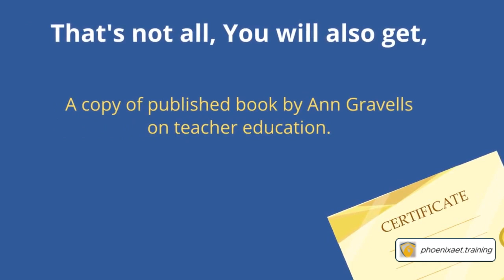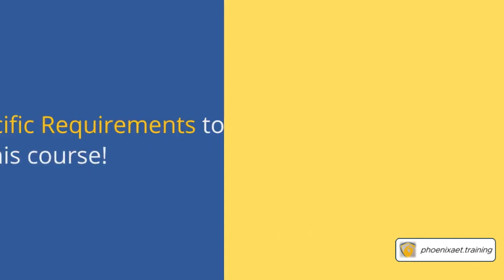PhoenixAET Promo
Phoenix AET Level 2 training is the first step in your adult education training.